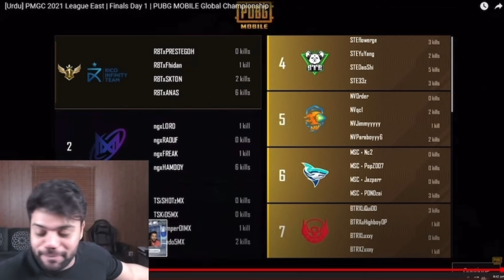DUCKY BHAI WEDDING ?? | DUCKY BHAI SPECIFICALLY INVITED ME ON HIS WEDDING | LOVE HOGAYA | MEANS ALOT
PUBG ID: 3xGAMBLER
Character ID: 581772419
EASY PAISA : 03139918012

• Note :- If you use a copyrighted work without permission , You may be  violating Or "infringing" the Owner's rights